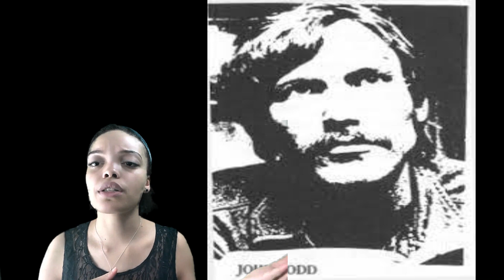Dream: Becareful with what you put on your children; JESUS IS COMING BACK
Demonic things can open doors to bad tings so be careful